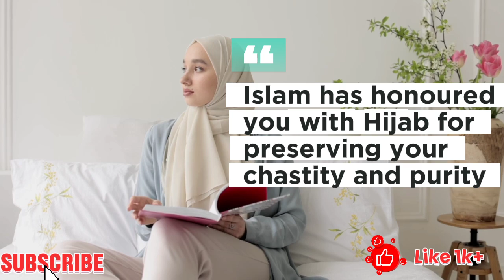Dear Muslimah 🤔yt islamic@iamamuslim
Assalamualaikum everyone!!

Welcome to Tilal Dear Muslimah, a YouTube channel dedicated to uplifting and empowering Muslim women. Here, we create content that speaks to your heart—whether you're seeking spiritual growth, personal development, or lifestyle tips rooted in Islamic values. From thought-provoking discussions to practical advice, Tilal Dear Muslimah is your go-to space for support, inspiration, and sisterhood. Join us as we explore faith, identity, and the beauty of being a Muslim woman in today’s world.